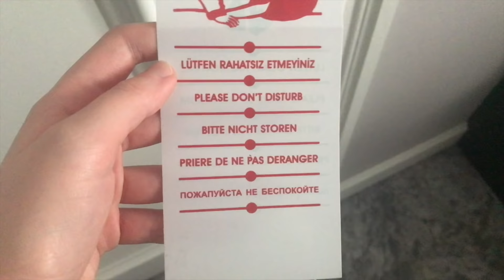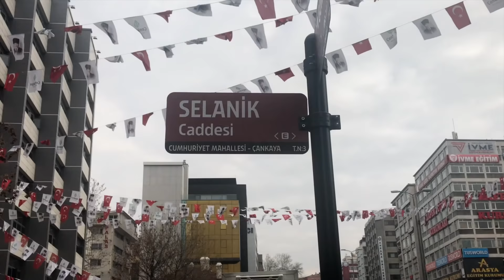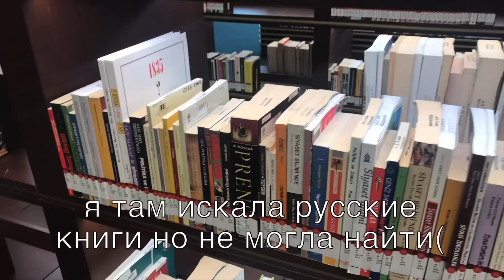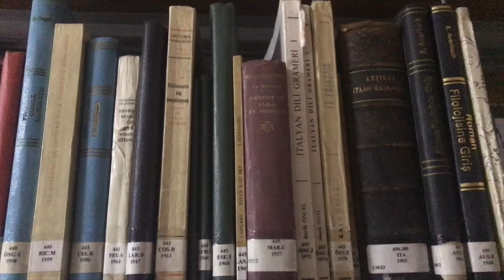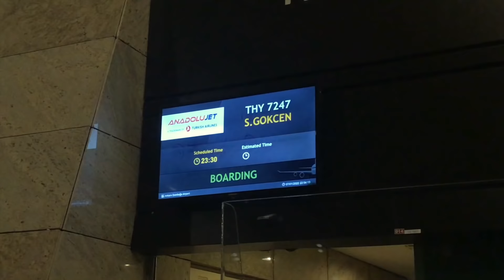ВЛОГ В АНКАРЕ | Турчанка говорит по-русски (и на других языках)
всем привет! на прошлой неделе я была в Анкаре и я хотела там снять видео для своих русских подписчиков. вы все очень поддерживали меня, когда я выкладывала свое первое русское видео. это большая мотивация для меня. вот я снова говорю по-русски!!! надеюсь, что вам понравится!